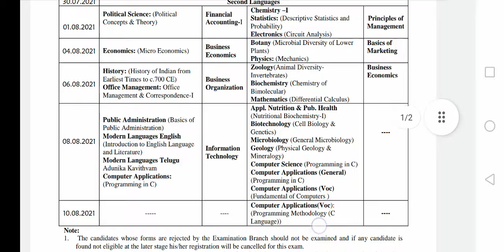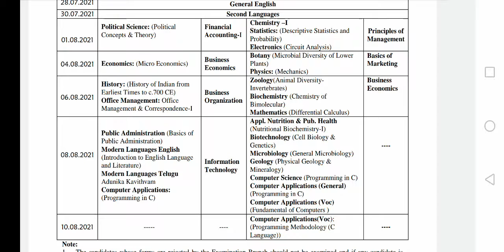MGU B.A/B.COM /B.SC /B.B.A UG IV & VI Semester Regular & Backlog Examinations Time Table - July 2021